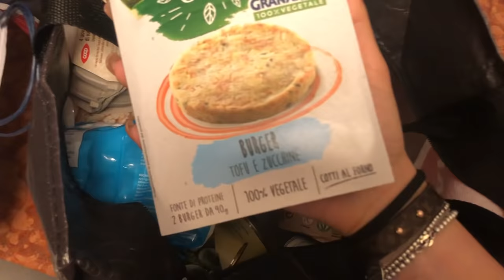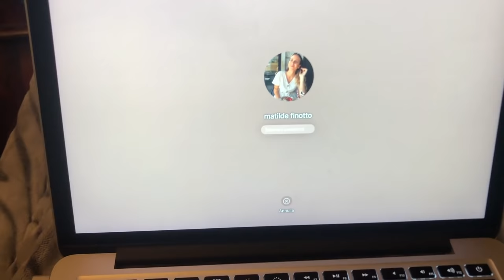COLLOQUIO DI LAVORO PER L'ESTATE! VLOG 24 maggio | Hei Mati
♡SOCIAL♡

◦Attrezzatura:

2 softbox
Final cut pro per l’editing

◦Su di me:

Matilde
19 anni
Venezia

sorrido su internet